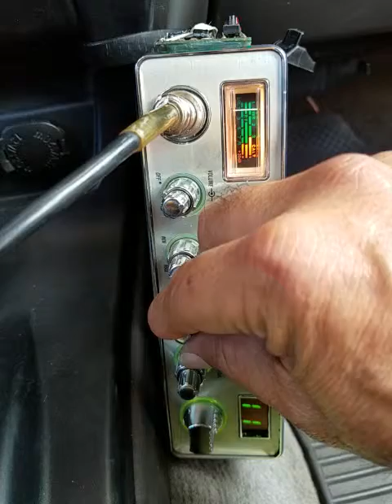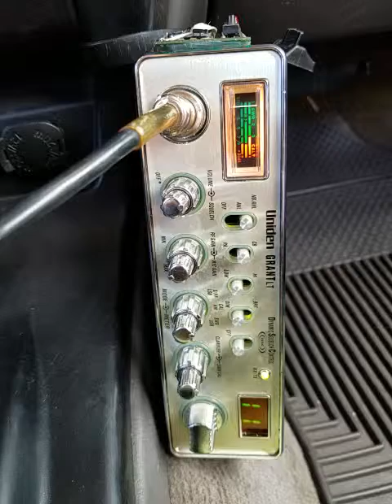03-19-2019 ModSqd 1oscar1Australia 181Kauai RedBlazerKauai